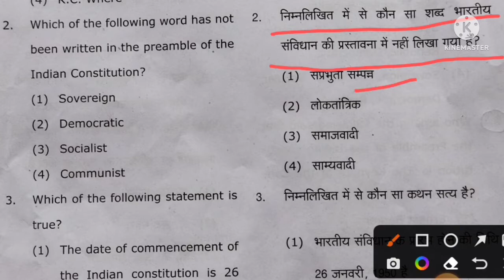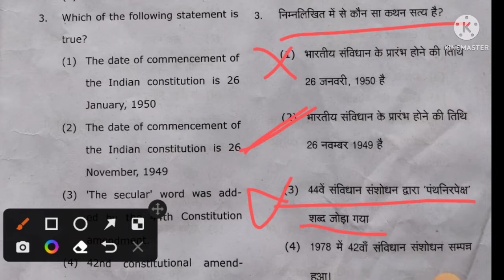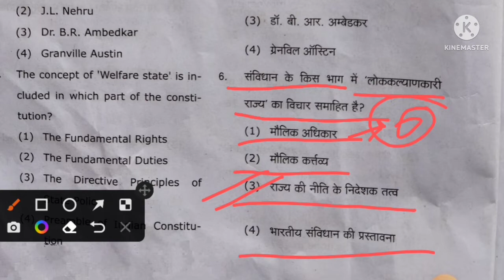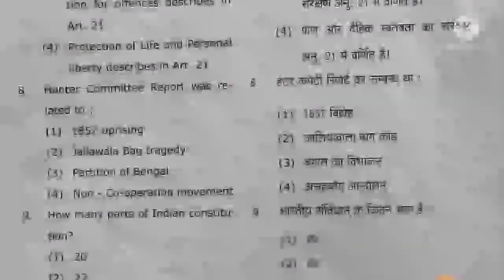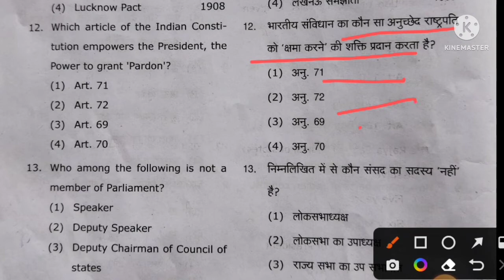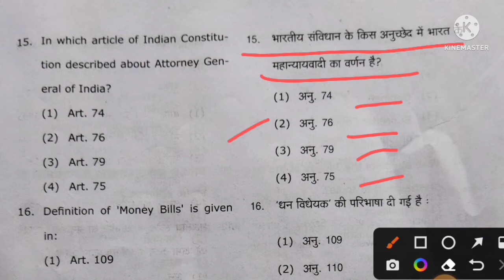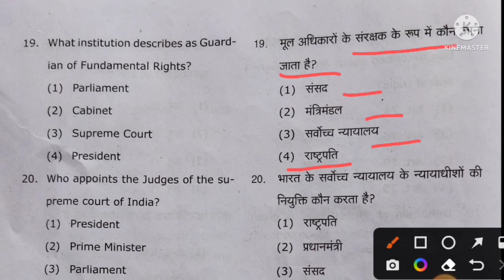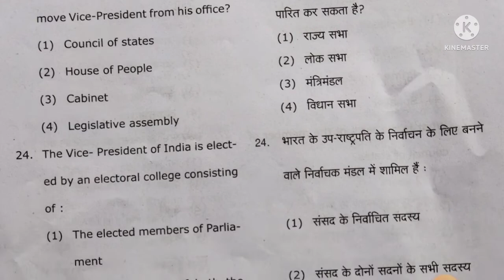भारतीय संविधान के 25 महत्वपूर्ण प्रश्न/constitution of india/sanvidhan ke 25 important question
indian constitution most important 25 questions.